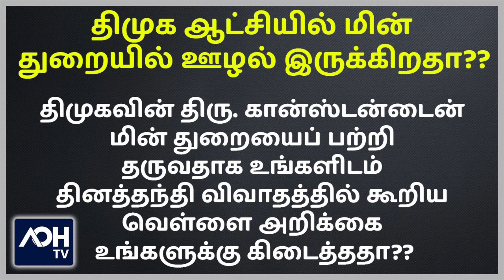அண்ணாமலைக்கு ரூ.500 கோடி நஷ்ட ஈடு கேட்டு BGR ENERGY நோட்டீஸ் | Annamalai | Senthil Balaji | AOH TV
He addresses the press with dignity and respect to the journalists. We never witness this with the Tamil Nadu politicians. This shows Annamalai is different than the current politicians and he will work for our future.